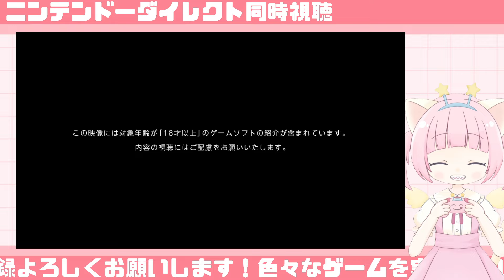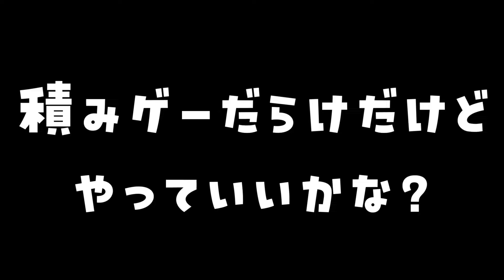【ニンダイ反応】（本映像有）ドラクエ好き女性ゲーム実況者の「ロト三部作HD-2Dリメイク発表」の反応【女性実況】2024.06.18